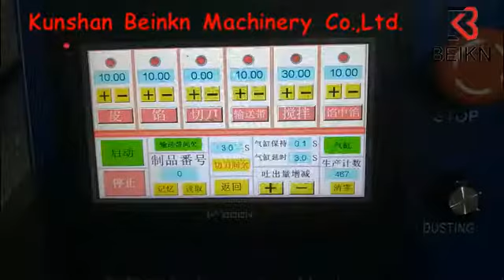Twist cookies/date bar cookies making machine